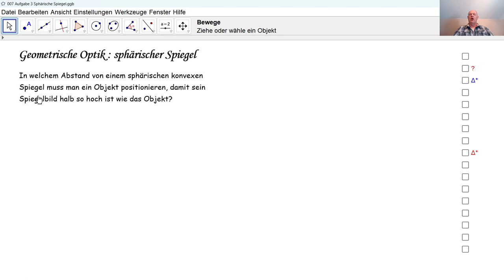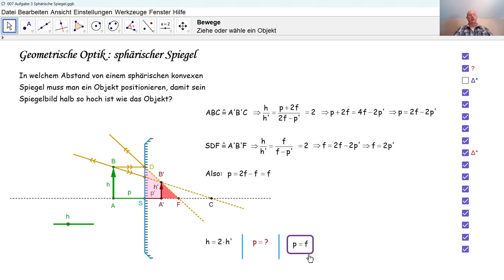Physik 3PhD095 Reflexion an Kugelspiegel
Wir berechnen einen Abstand zu einem sphärischen konvexen Spiegel (Wölbspiegel).